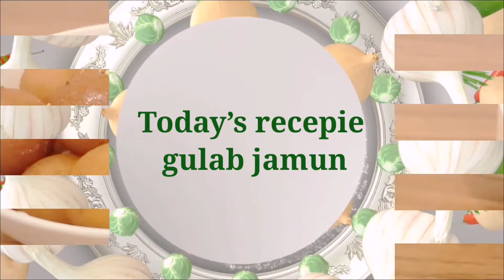How to make gulabjamun halwaistyle kitchenqueen gulabjamun foodfusion desert homemade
Gulab jamun is a sweet and desert that is very delicious and when you make These gulab jamun at home it feels you happy
Kitchen queen maria